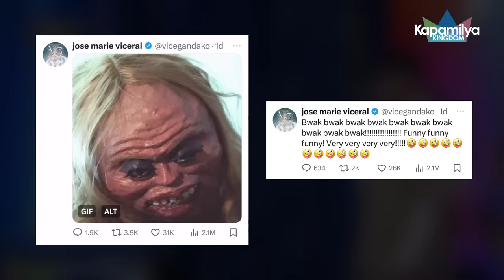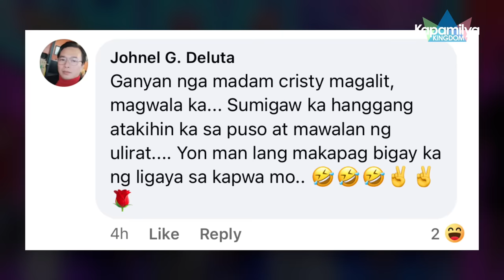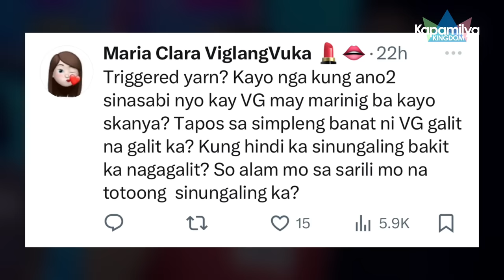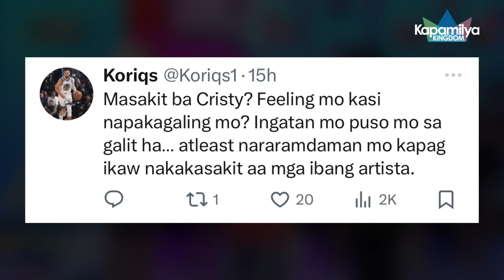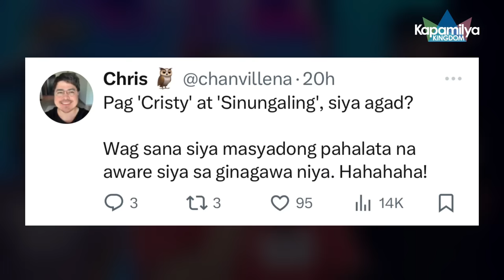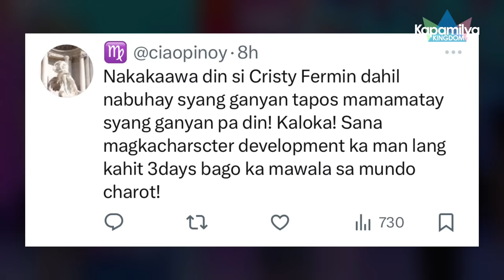Cristy Fermin, asar-talo kay Vice Ganda; sinupalpal at kinuyog ng netizens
Kapamilya Online Live today
Kapamilya Online Live today 2023
Kapamilya Online Live Showtime
Kapamilya Online Live Batang Quiapo
Star Magic
Star Magic All Star Game 2023
Star Magic basketball 2023
Star Magic games
Star Magic All Star Game 2023 live
Star Magic volleyball 2023
Star Magic All Star Game 2023 basketball
Star Magic All Star Game 2023 volleyball
Star Magic All Star Game 2023 full game
Star Magic All Star Game
Star Magic After Show
Star Magic movie
Star Magic movies full
Star Magic Ball
Star Magic Ball 2023
Star Magic Ball 2023 red carpet
Star Magic YouTube channel
Star Magic Christmas
Star Magic Christmas Special 2022
Star Magic Christmas Ball 2022
Star Magic Christmas episode
Star Magic latest episode
Star Cinema
Star Cinema movies full movie
Star Cinema intro
Star Cinema full movies 2023
Star Cinema movies
Star Cinema full movies love story
Star Cinema full movies comedy
Star Cinema movies 2023 full movie
Star Cinema full movies horror
Star Cinema full movies
Star Cinema full movie
Showtime
Showtime live today
Showtime funny moments
Showtime Mini Miss U
Showtime live today full episode
Showtime Online U
Showtime Kalokalike
Showtime Vice Ganda
Showtime Anne Curtis
Showtime GTV
Showtime Isip Bata
Showtime Rampanalo
Showtime Tawwg ng Tanghalan
Showtime GMA
Showtime Barbie Forteza
Showtime Julie Anne San Jose
Showtime Kulot
Showtime Argus
Showtime Magpasikat 2023
Showtime Wowowee contestant
Showtime suspended
Magpasikat 2023
Magpasikat 2023 Karylle
Magpasikat 2023 Vice Ganda
Magpasikat 2023 Dolphy
Magpasikat 2023 Vhong Jugs Teddy
Magpasikat 2023 Kim Chiu
Magpasikat 2023 Anne Curtis
Magpasikat 2023 Showtime
Magpasikat 2023 winner
Vice Ganda
Vice Ganda Magpasikat 2023
Vice Ganda songs
Vice Ganda Catriona Gray
Vice Ganda vlog
Vice Ganda Showtime
Vice Ganda Cristy Fermin
Vice Ganda and Andrea Brillantes
Vice Ganda movies comedy full movie
Cristy Fermin
Cristy Fermin Showbiz Now Na
Cristy Fermin Vice Ganda
Cristy Fermin KathNiel
Cristy Fermin vlog
Cristy Fermin vs Vice Ganda
Cristy Fermin Showbiz Now Na latest
Cristy Fermin Showbiz Now Na KathNiel
Cristy Ferminute live streaming